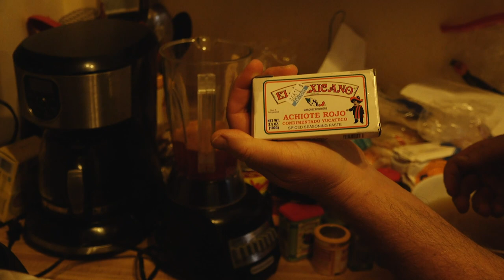JAVELINA STEW 'Yucatan Style" (Field to Table) | Hunters Connect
In this Field to Table episode, Michael Parente goes bowhunting for javelina in Arizona. He covers a few tactics on how to hunt them followed by a complete step by step guide on how to field dress a javelina. This is identical to how you would clean a wild pig as well. Hank Shaw makes an appearance at the end of the video where he puts the javelina meat to use and makes an incredible Yucatan Style stew.

Big thanks to our supporters!